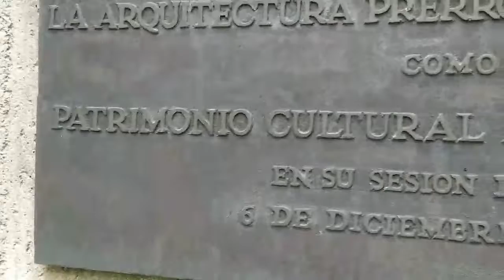Уникальный старинный родник от Катюши в Испании. Канал Сеньор Арсений.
Европа.